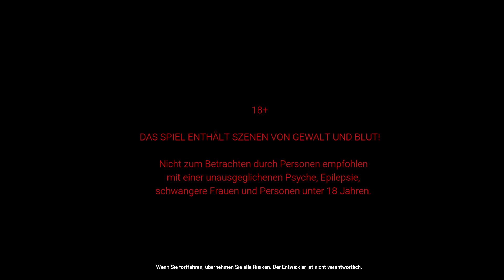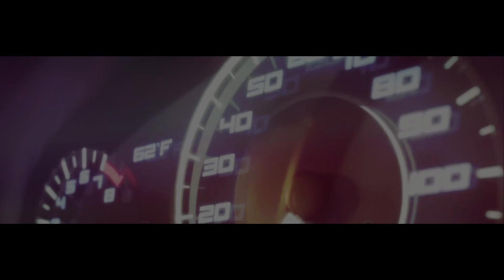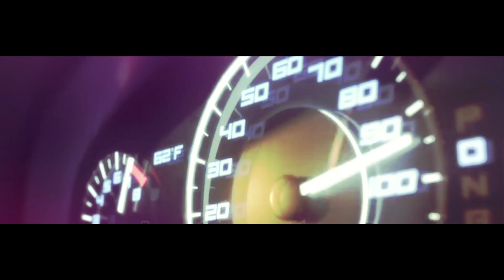Ein neues Resident Evil? ❖ Ebola 2 #01 [Let's Play German Deutsch]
Let's Play Ebola 2 German [Horror], Kommentiert von HelyaLP|Ebola 2 Gameplay German, Ebola 2 deutsch
Hey-ho Leute und willkommen zu  "Ebola 2".

Der Unfall in der geheimen Einrichtung "Mole 529", wo verschiedene Viren und Impfstoffe gegen sie entwickelt wurden. Alle Mitarbeiter der Einrichtung melden sich nicht.Eine spezielle Gruppe wurde entsandt, um den Unfall in der unterirdischen wissenschaftlichen und technischen Basis zu beseitigen.

TITEL: EBOLA 2
GENRE: Action, Abenteuer, Indie, Early Access
ENTWICKLER: indie_games_studio
PUBLISHER: indie_games_studio
VERÖFFENTLICHUNG: 22. Dez. 2020
VERÖFFENTLICHUNGSDATUM FÜR EARLY ACCESS: 22. Dez. 2020